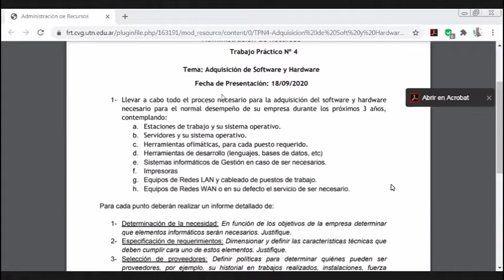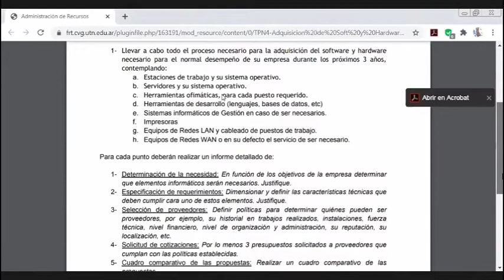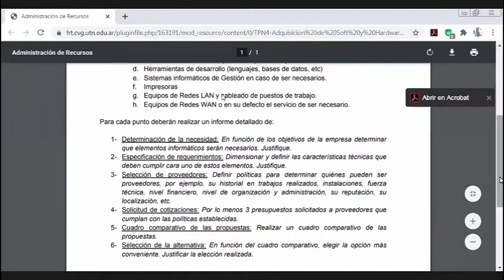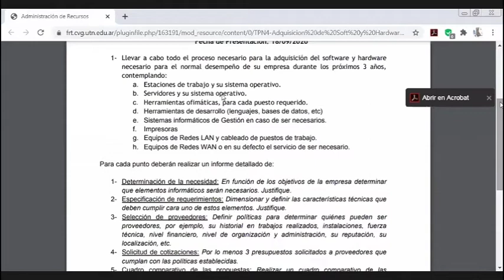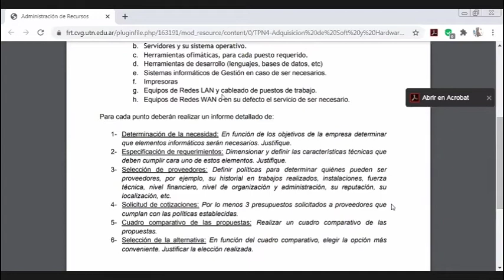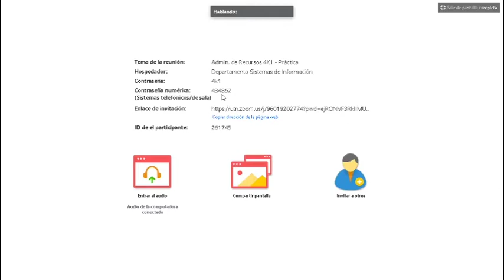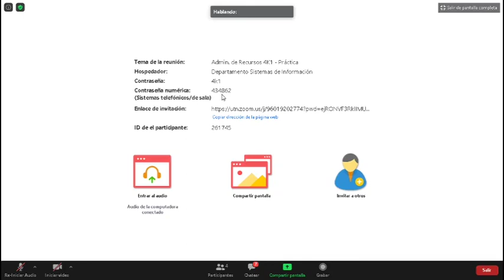Administracion de recursos - clase 18 - 25/09/2020